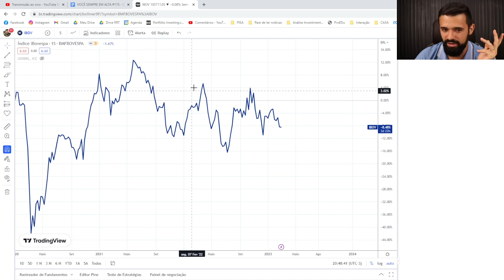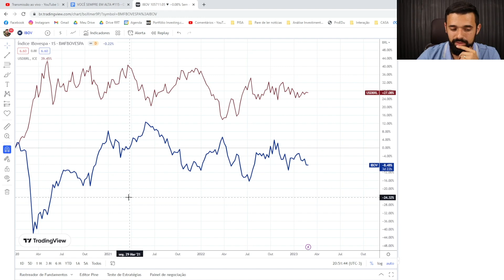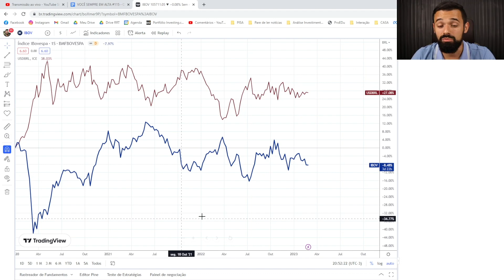ESSA TÉCNICA PODE FAZER SUA RENTABILIDADE DUPLICAR NA BOLSA